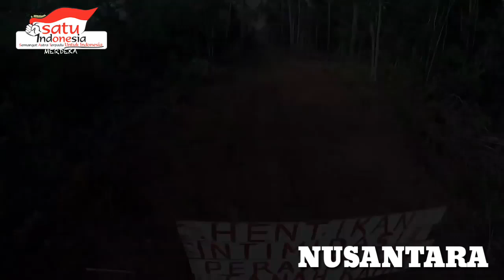Lagu Daerah Provinsi Banten "Tong Sarakah" Lirik ada di kolom deskripsi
NUSANTARA
Salah Satu lagu Daerah Povinsi Banten

Sora adzan di masigit
Ngabejaan geus waktuna sholat

Saha jalma nu masagi
Salamet dunya akherat

Di masigit sholat berjamaah
Ambeh gede pahalana

Mun masagi hirup tuma’ninah
Tangtu hade darajatna

Hirup mah ulah sarakah
Ambeh urang meunang berkah
Tapi lamun sarakah jeun

Tapi lamun sarakah jeung harak
Bakal ruksak kana awak

Hatur Nuhun